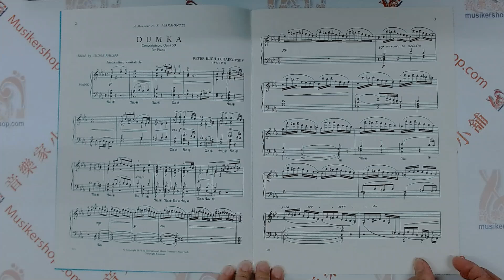TCHAIKOVSKY：Dumka. Concertpiece, Opus 59 FOR PIANO【IMC663】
柴可夫斯基：杜姆卡（Dumka），Opus 59，鋼琴獨奏【IMC663】

這本由美國 International Music Company（IMC663）出版的樂譜，是彼得·伊里奇·柴可夫斯基（Pyotr Ilyich Tchaikovsky）創作的《杜姆卡，Opus 59》。這首作品是柴可夫斯基為鋼琴創作的少數幾部作品之一，具有濃郁的斯拉夫風格。

頁數：大約14頁

樂曲介紹：
《杜姆卡，Opus 59》創作於1886年，是柴可夫斯基根據烏克蘭民間音樂創作的作品。杜姆卡（Dumka）是一種源自古老烏克蘭史詩的音樂形式，通常由哥薩克吟遊詩人以敘事詩歌的形式演唱，並用撥弦樂器伴奏​。

這部作品以C小調開頭，表達出一種憂鬱的情感，接著進入活力十足的E大調部分，並包含了炫技的華彩段落。這首作品巧妙地結合了斯拉夫音樂的元素，是鋼琴音樂會上的一部亮點之作。

Instrument Group Piano or Keyboard
Instrumentation Piano
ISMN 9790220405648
Edition Number IMC 663
No. IMC663